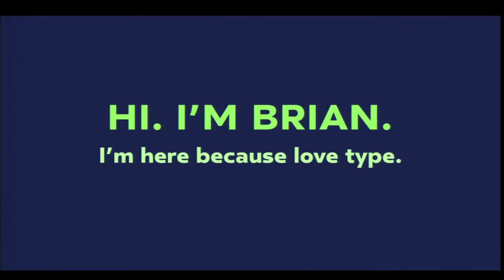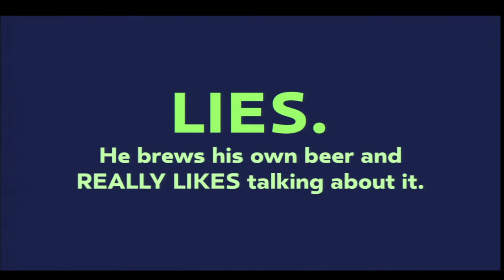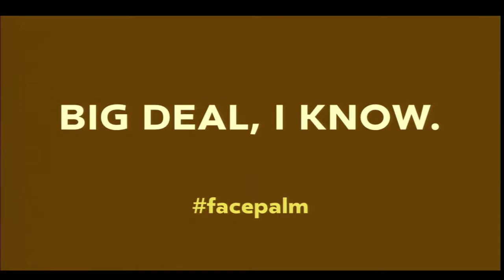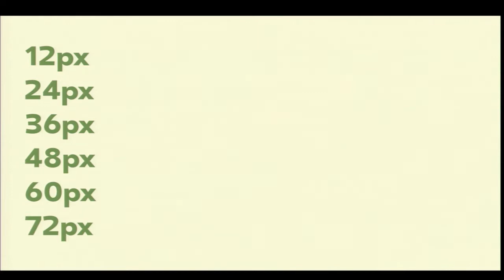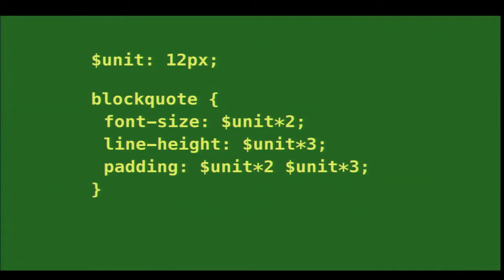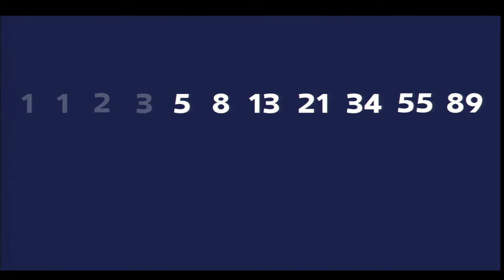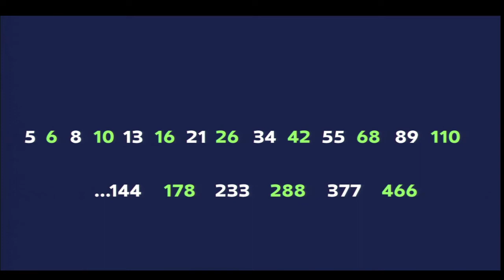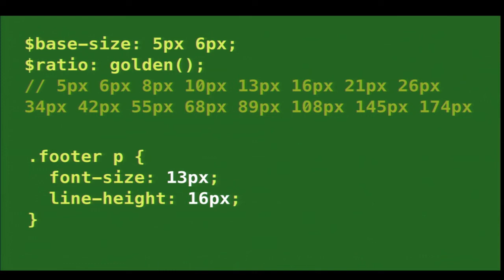Thinking Typographically in Design — Brian Warren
Recorded during TypeCon2014: Capitolized in Washington, DC

Typography is brimming with history, purpose, and details we can mine to make our work better and more meaningful. This talk explores a few places we can go with typography to inform and improve the design and development processes, as well as increasing collaboration across a team.

We will discuss baseline grids, rabbit breeding patterns, and modular scales. Each step along the way we’ll get practical with these ideas and talk about how to bring them into our web projects in both design and development practices.